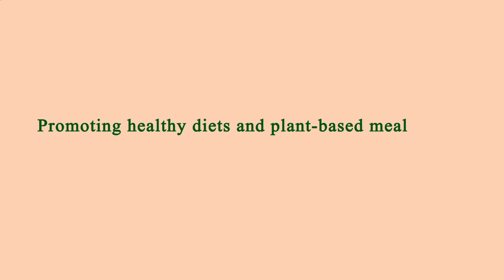Location Restaurant Near Me Los Angeles 90027 CA, Los Angeles County, California, United States